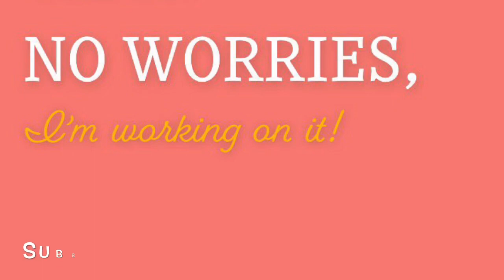Ice Cream & Pie! Pie! Pie! | Haagen Dazs Dulce de Leche Ice Cream 🍨 & Edwards Pecan Pie 🥧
Hey y’all! Join me for some Christmas Eve desert. Two very tasty deserts are ready to collide. Let’s get in this.

🎶 Thankyou! To all of my subscribers, all of my supporters and all of you who watch my videos! 🎶

As always, remember to smile 😁, share a smile 😃 and find time to laugh 😂 today!